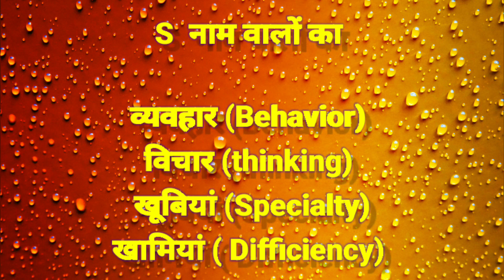S अक्षर नाम वालों के बारे में जाने Iक्या कहता है अक्षर S आपके व्यक्तित्व के संबंध में जाने सारे राज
Here in this video we will know the nature of People whose name start with S alphabet

hoa these people are in their personal life
How these people are in their career
What nature these people carry

in today's world people meet another people in various places so by this a person easily can know the natural and activity of people with their name alphabet.

through this video it's easy to know the basic nature of people having a particular name alphabet.

व्यक्ति के नाम के प्रथम अक्षर से उसके व्यक्तित्व के समझना इतना आसान है

व्यक्ति के स्वभाव, कार्यकुशलता, attitude इन समस्त बातों को समझना होगा आसान

numberspeaks20@gmail com

numero samaadhan